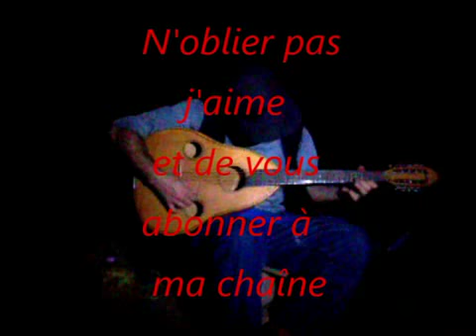Ardjouyi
Ardjouyi chonson de karim tizouiar chanté par mourad khalouat.